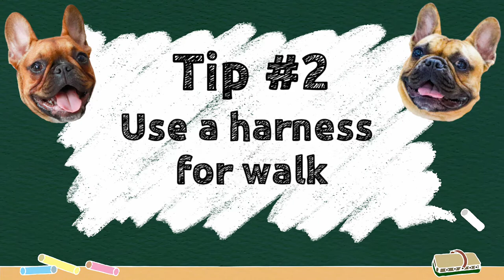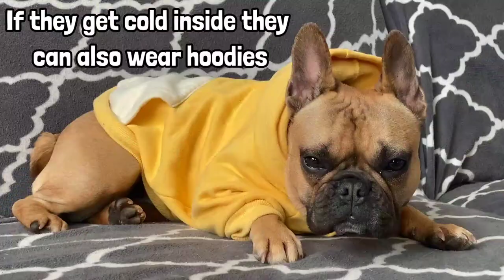10 Tips | How To Take Care Of A FRENCH BULLDOG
Here's the top 10 tips on how to care for a French Bulldog!

0:00 How to care for a Frenchie
0:04 Tip#1 Avoid stairs and jumping
0:30 Tip#2 Use a harness for walks
0:58 Tip#3 Avoid the heat
1:46 Tip#4 Keep them warm
2:23 Tip#5 Use a life jacket
2:45 Tip#6 Clean their wrinkles and folds regularly
3:22 Tip#7 Protect their ears when you give a bath
3:54 Tip#8 Feed them with high quality food
4:18 Tip#9 Train them using positive training
4:44 Tip#10 Get pet insurance
5:03 Bonus tip

TEDDY’S HARNESS

BUNGEE DOG LEASH

DOGGY POOL

DOG LIFE JACKET

UNSCENTED BABY WIPES

🐾Meet Muffin and Teddy the funny French Bulldogs and Arthur the cute bunny.